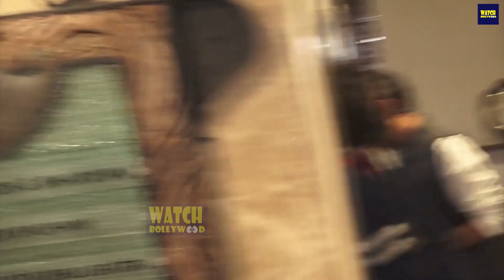Karishma Tanna Birthday Party 2020 - Ridhima Pandit, Ekta Kapoor, Urvashi Rautela, Guru Randhawa